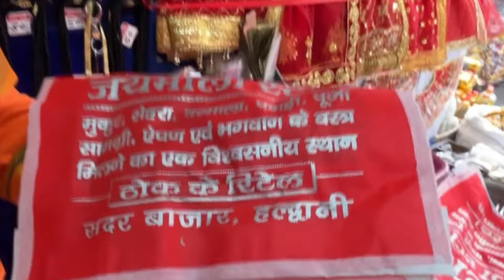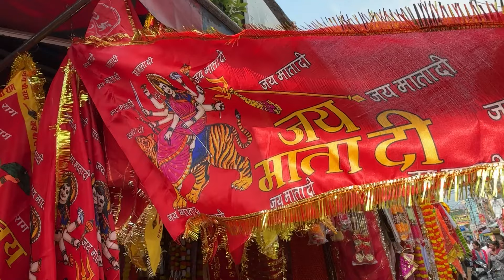Haldwani Hole Sale Pooja Market | हल्द्वानी सदर बाजार पूजा सामान होलसेल दुकान